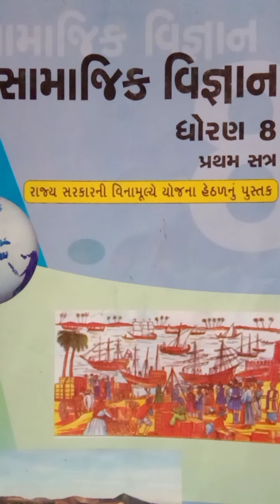Standard 8th (Guj. Medium) Social Science (Chapter -2 , Part - 1) Butterfly School